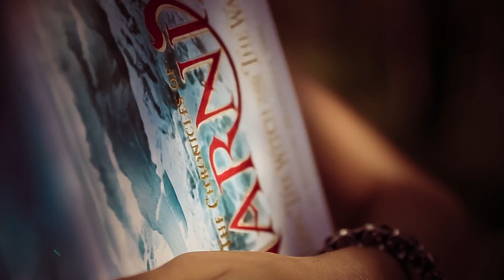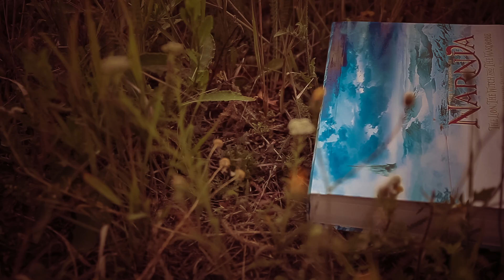NARNIYA - Нарния (официальный клип)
Официальный сайт Официальный клип представлен так же на канале ПРОДЮСЕРСКОГО ЦЕНТРА ГРИГОРИЯ ЛЕПСА в категории молодые таланты NEW MUSIC UP ^ 6 ноября 2013 .Нарния написала много песен, стала автором и исполнителем гимна Стадиона «Донбасс-Арены», а также лауреатом многих фестивалей и конкурсов. Рыжеволосая и энергичная девушка никогда не останавливается на достигнутом. Певица отдает предпочтение тематике «фэнтези», создавая в своих песнях и выступлениях образ «сказочной певицы». Выступление на открытии Концерта «Золотые Хиты» с Мировыми звездами на «Донбасс Арене» было одним из самых ярких в ее музыкальной карьере.Автор Композитор Исполнитель MILANA NARNIYA
Аранжировка В. Павлов (ДОНЕЦК)
Оператор Л. Комаров
Режиссер постановщик  Нарния
Выражаю особую благодарность всей съемочной группе и актерам!!!
Я влюблена в Нарнию навсегда ! На всю жизнь ! Искренне и всей душой ! P.S.( А знаете почему так воспеваема мною НАРНИЯ ??? .а вот теперь отвечу Я воспеваю Нарнию с таким отчаянием и искренностью. потому .что .только там. нет обмана и подлости ... нет лжи и предательства. там нет зла...там нет боли. там нет слез обид. там .и только там. есть мир в котором царит добро и счастье ..